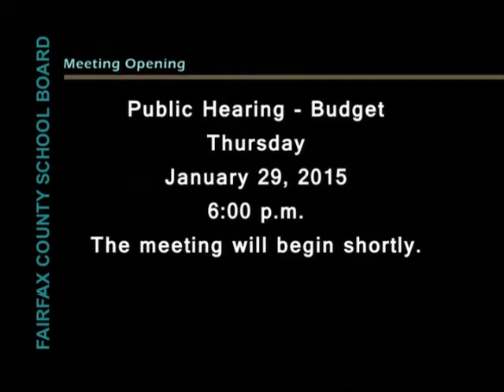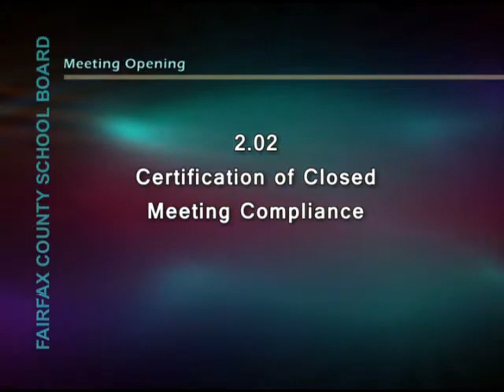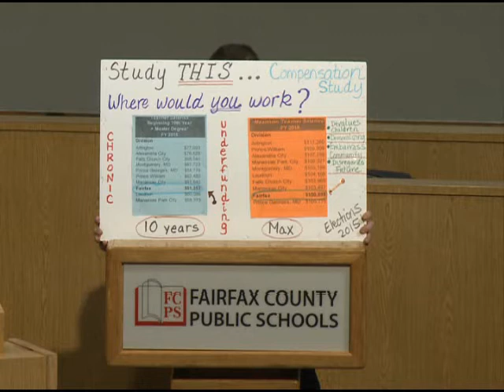FCPS School Board Public Hearing - 2016 Advertised Budget - January 29, 2015